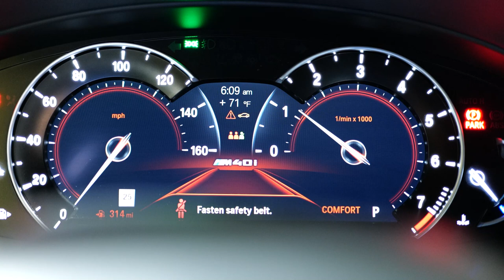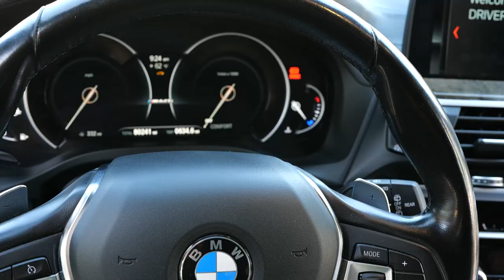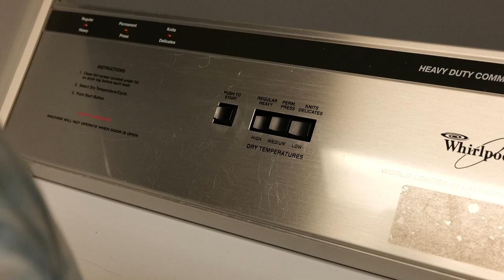Atvykome į JAV. Malibu. Negalim miegot. JAV vlog'as Nr 1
Įsigykit mano naujausią knygą "Minčių architektas" jau DABAR